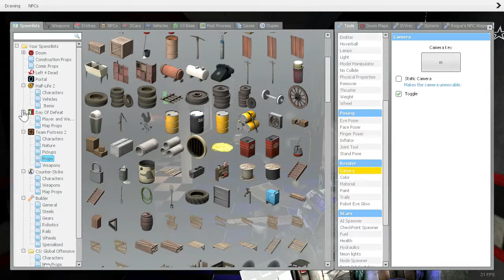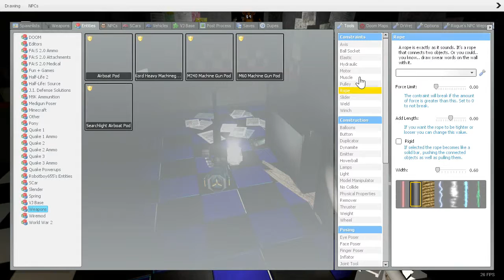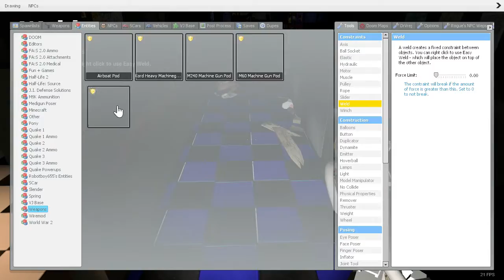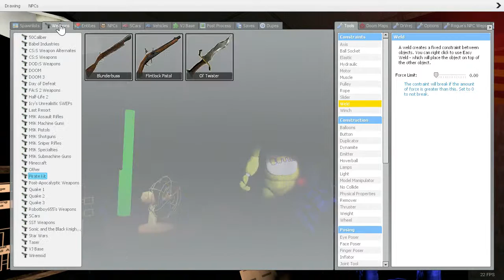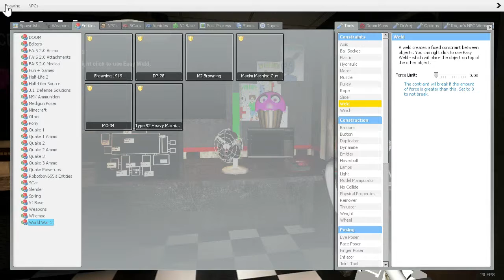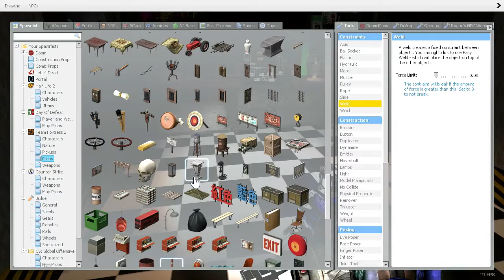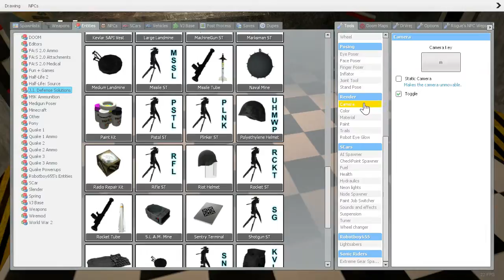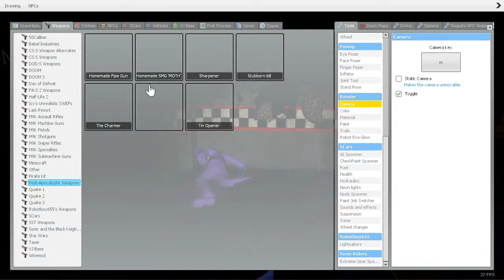Gmod FNAF #20 (SPECIAL) - A Chance Given To A Mechanical Fox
Yaar! Guil had some vacation, so it'd be me, your buddy foxy the pirate  to go on the other side of the coin as i play the night guard, yet to replace a few things, i made meself another foxy with the spare parts on the backroom, should had listened better to Marionette about puppets, however, i'd me the night guard for this night as i go by Guil's hints

(unfortunately, seems like gmod is broken for now, it seems)